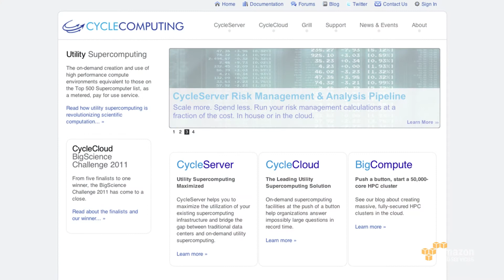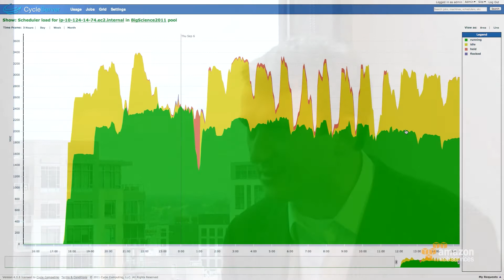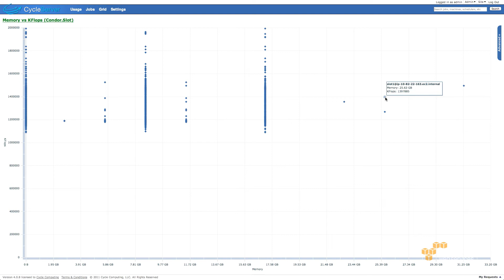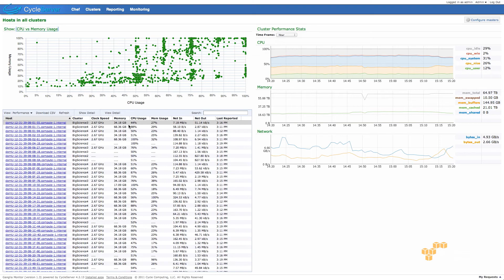Jason Stowe - CEO of Cycle Computing on AWS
Jason Stowe, CEO of Cycle Computing talks to Jeff Barr about Cycle supercomputing services which helps organizations answer complex questions in record time all running on AWS.